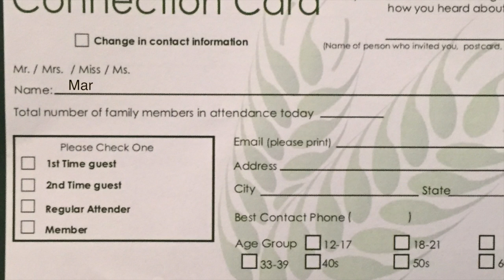Harvest Time News (July 19, 2015)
Upcoming events and news from Harvest Time Church in Greenwich, Connecticut.